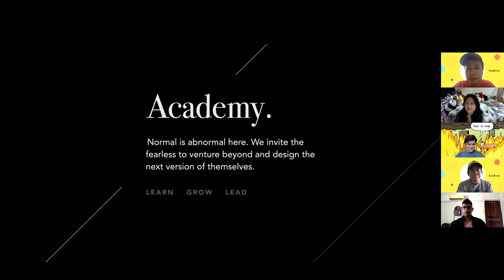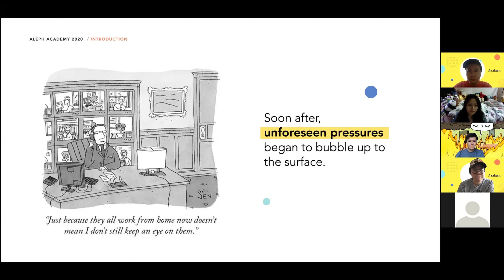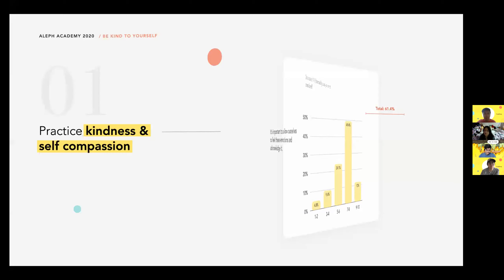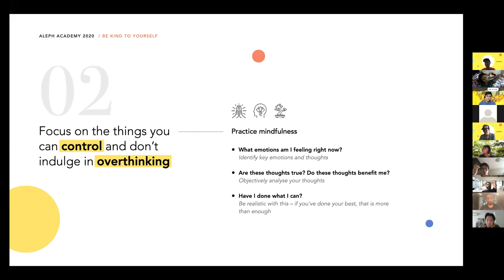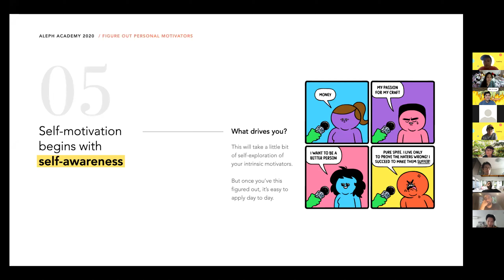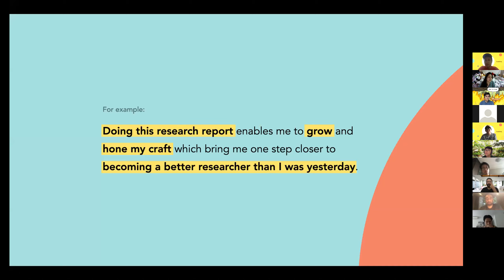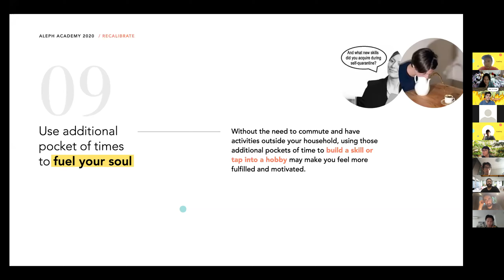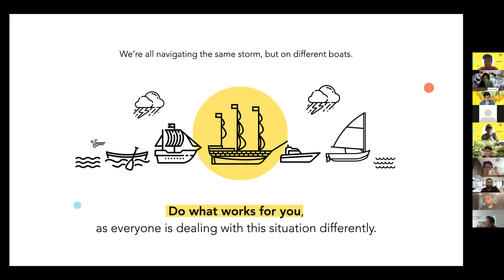Aleph Academy – The Search for Motivation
Welcome to Aleph Academy – Session 3: The Search for Motivation

What's life during COVID-19 for you?

The Aleph Research Team has conducted a survey within the organisation to find out how Alephians are coping in this period of uncertainty, as we all try to seek some sense of normalcy. The insights are highlighted during the Keynote presentation, followed by a panel session with the handpicked guests based on their current living conditions – living with family, living with parents, living with partner, as well as, living as an expat, to share more insights and tips on adapting to the changes the pandemic has brought upon.

If you have missed the live section via Zoom, here's a recap session for you.